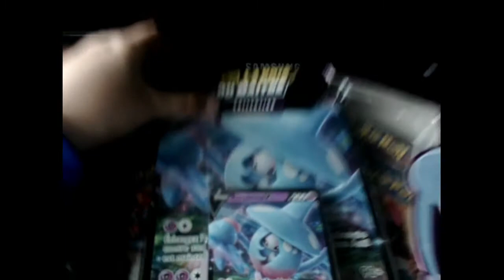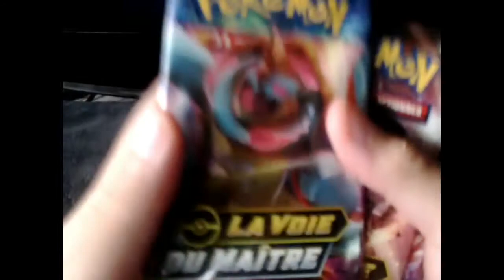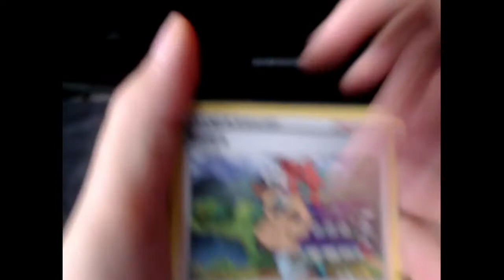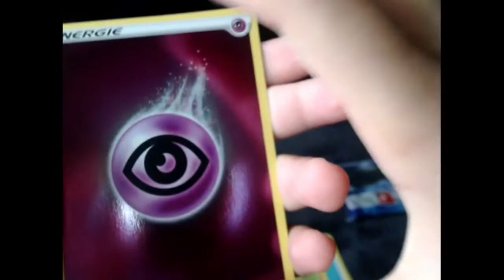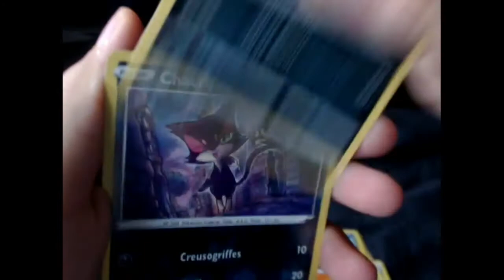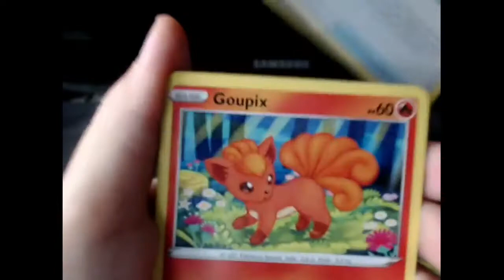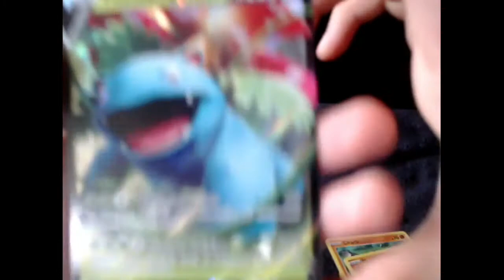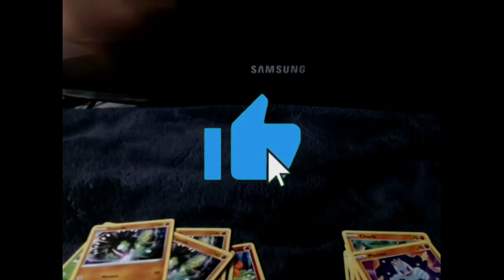MA PREMIÈRE OUVERTURE DE CARTE POKÉMON !!!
▶︎ RÉSEAUX SOCIAUX 🌍  Epic : kirito_duker78 Twitter Discord : Gotefsky_kirito#6697 Snapchat : Gotefsky Instagram SETUP 🖥 🎥 ▶︎ Console - PS4 ▶︎ Manette - Dualshock 4 ▶︎Casque - Turtle Beach ▶︎Micro - turtle Beach ▶︎Clavier - SkillOrp ▶︎ Souris - Battletron Gaming ▶︎ Écran - Samsung ▶︎ Connexion - Fibre sfr avec cable ethernet ▶︎ Téléphone - galaxy s10e

▶︎ pc: toshiba